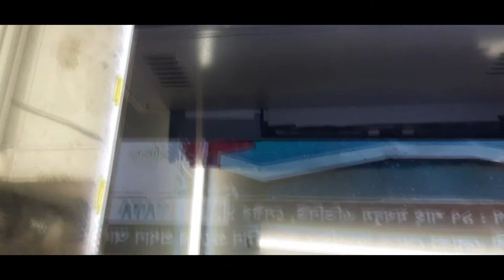HALF SCREEN PROBLEM & SOLUTION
I'm a Professional Electronics Technician, as well as a Maker. So here in this channel, you will get content about the below topics.
Available Television brands repair Sony, LG, Samsung, Panasonic, Philips, Hitachi, Conion, Sharp, Toshiba, and all kinds of Chinese brands LED, LCD, 2K, 4K, and 8K  TVs.
Available On This Channel:
LCD, LED TV panel repair.
Led TV motherboard repair.
Led TV power repair.
Led tv universal board installation.
Best Universal Android Motherboard for LED LCD TV.
TV panel repair without bonding machine.
Led tv panel bonding process.
Led tv COF ic datasheet.
TV power module.
LCD, LED TV repair all kinds of TV Hardware & software solutions Mainboard.
#32, 39, 42, 43, 48, 50, 55, 60, 65 inch 2K, 4K, 8K TV panel repair Institute.
TV panel price in Bangladesh.
Led TV motherboard price.
Electronics Goods Repairing Tutorials.

Shimanto Electronics
Md: Ismail Hassain (Engineer)
33 Swimming pool Market, Stadium.
Dhaka-1000

Phone:-
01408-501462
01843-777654